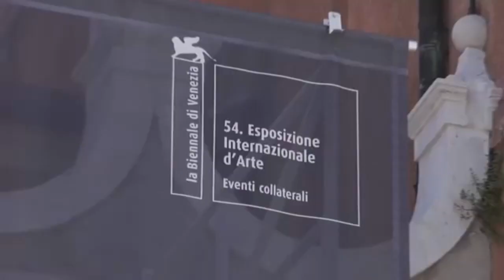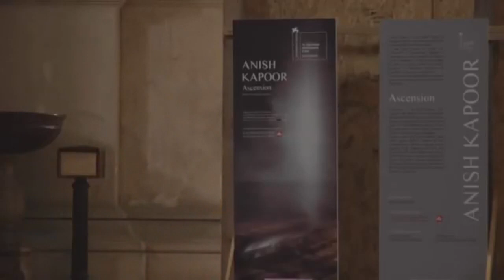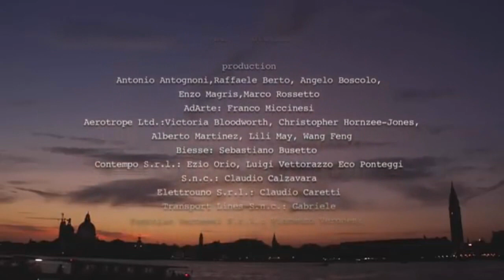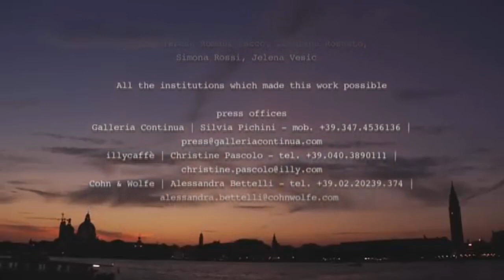ANISH KAPOOR 'Ascension'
ANISH KAPOOR 'Ascension' (Music by Roberto Fabbriciani)